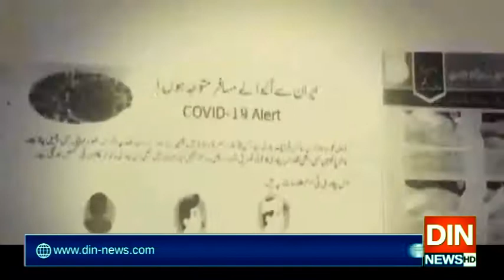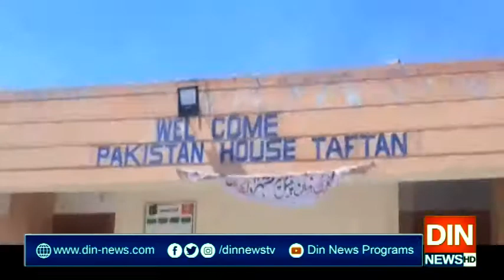آنیوالے دنوں میں وائرس سےصحت یاب ہونیوالوں کی تعداد میں اضافہ ہوگا